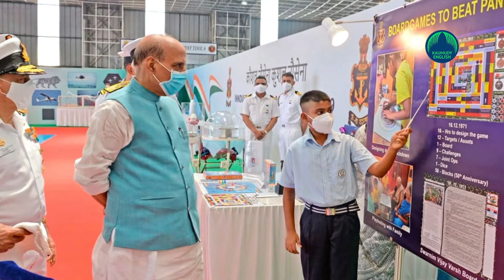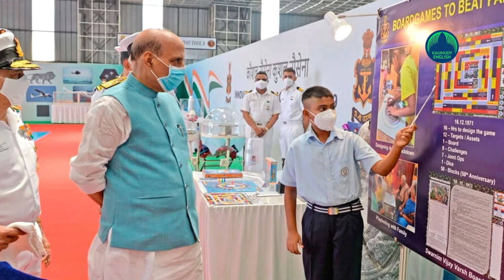Youngster booked after entering Naval base, wearing army uniform. The reason is...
An 18 year-old boy has been booked for allegedly trespassing into the naval base in Kochi without a proper defence identity card.
This happened soon after defence minister Rajnath Singh's visit to Cochin Port on Friday, police said.

''We were informed by the Naval base authorities about an 18-year-old boy trespassing into the naval base at around 9 PM. They handed him over, along with their report,'' Harbour police told PTI.

Singh had arrived here on June 25 to review the construction progress of India's first indigenous Aircraft Carrier, at Ernakulam wharf of Cochin Port.

Meanwhile, defence authorities said a boy in his late teens tried to enter the Naval Base through the gate without a proper Defence Identity Card.

Kalidas Vatsan (18), a native of Chirayankeezhu in Thiruvananthapuram, entered the high-security naval base. He was released on bail after being found not to have arrived maliciously.

The guard on duty held him and handed him to his superior.

After preliminary investigation and ascertaining facts by the Naval Police, the boy was handed over to Harbour Police Station for further necessary action as deemed fit as per relevant procedures,'' the Navy said in a statement, adding that there was ''no security lapse'' at the gate.

Police recorded the arrest and said on preliminary interrogation, the teenager said he wanted to join the Armed forces.

He didn't get selected in the Army Recruitment in January. He was especially sad after his friends got the job. He left for Kochi after lying to his mother that he got the job in the Army.

The teenager bought a dress similar to the army uniform from Thiruvananthapuram. He was staying at his uncle's house in Thripunithura. He also told his uncle that he had got a job in the army. Kalidas reached the naval base on his uncle's bike after telling him that he is going to the canteen there.
Later the police convinced him about the seriousness of the matter in the presence of his mother. Interestingly, the police also wished him good luck to become an army officer like he wished.